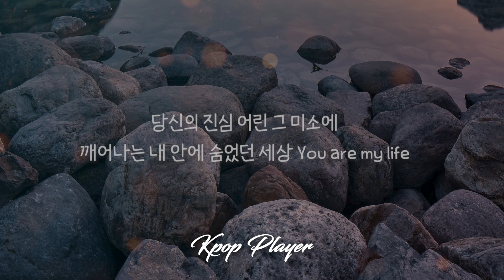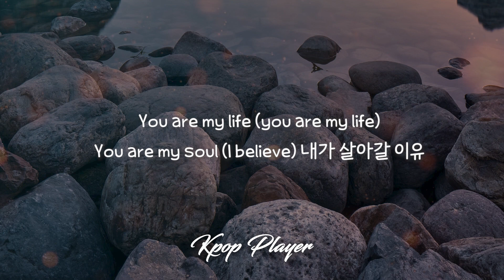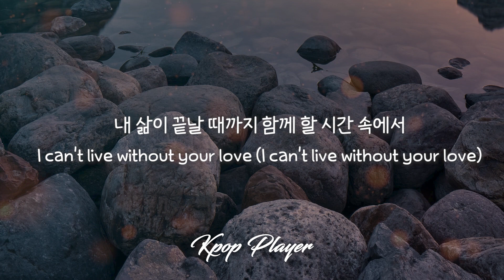V.O.S - Beautiful Life 🎵 (가사 Lyrics)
🎤 Lyrics : V.O.S - Beautiful Life

변해버린 내 모습에 놀라
잘라버린 긴 머리까지
이렇게도 꽤나 내가 괜찮을 줄
나도 정말 몰랐었죠

더 좋은 사람이 돼야죠
눈부신 그대 나를 보아요
아름다운 그대 눈빛에
내 전부를 맹세하죠 Oh I believe

당신을 위해서 나
내가 살아왔던 세상을 모두 바꿀 거예요

이제야 사랑이란 걸 알아가
행복이란 걸 느껴 가요 I feel the love
당신의 진심 어린 그 미소에
깨어나는 내 안에 숨었던 세상 You are my life

밤새 우리에게 비춰준
별들도 이젠 사랑을 나누죠
행복만 가득한 이곳에
다시 태어난 거죠 Oh I believe

당신을 위해서 나
내가 꿈꿔왔던 세상을 모두 선물할게요

깨어나는 내 안에 숨었던 세상

You are my life (you are my life)
You are my soul (I believe) 내가 살아갈 이유
내 앞에 달라져가는 나의 꿈들이
그대 가슴 안에 살아 숨 쉬죠 in my heart

마음으로 (마음으로) 소원으로 (그 소원)
하늘 향해 기도해요 forever
그대와 나 (그대와 나)

저 파란 하늘 아래서
행복한 당신을 위해 속삭여요 사랑해요
내 삶이 끝날 때까지 함께 할 시간 속에서
I can't live without your love

Love of my life You are my life
You are my life You are my soul
Beautiful life You are my life